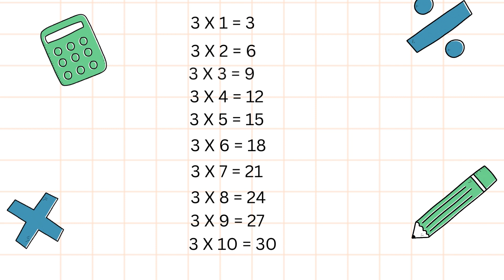maths table of 3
Learn 3 table for maths